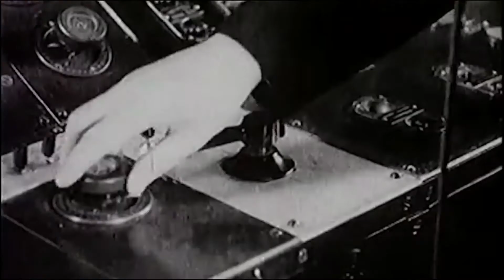Песня о Ленине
Александр Лютый